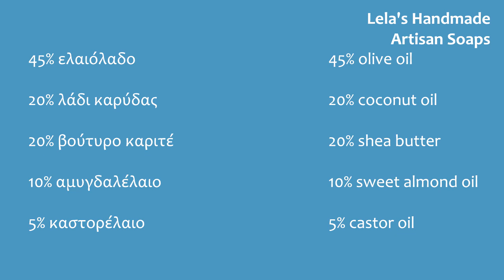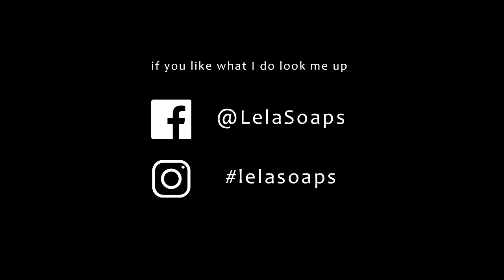Υγρό σαπούνι χεριών με την θερμή μέθοδο | Hot process liquid soap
Η συνταγή του βίντεο σε γραμμάρια είναι:
The video's recipe in grams is:

209,7 γρ ελαιόλαδο | olive oil
93,2 γρ λάδι καρύδας | coconut oil
93,2 γρ βούτυρο καριτέ | shea butter
46,6 γρ αμυγδαλέλαιο | sweet almond oil
23,3 γρ καστορέλαιο | castor oil

304,1 γρ νερό | water
101,4 γρ ΚΟΗ
Στήριξε την δουλειά μου με μία δωρεά μέσω paypal. Κάνε κλικ εδώ:

Σε ευχαριστώ!!!  Thank you!!!